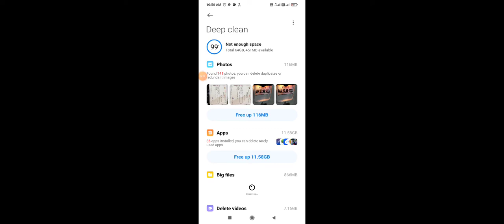Br-ranked video🎥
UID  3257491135